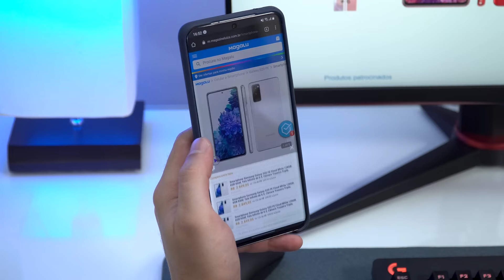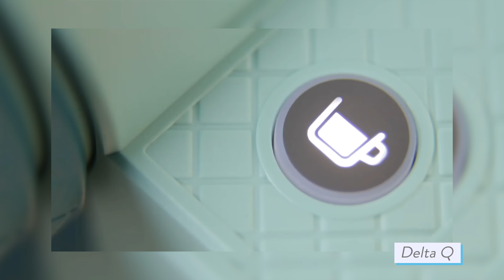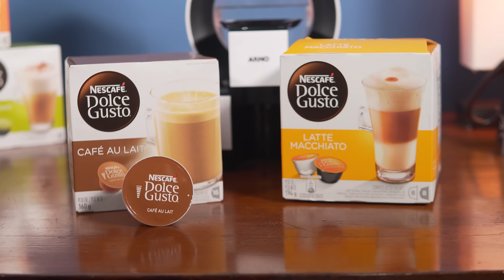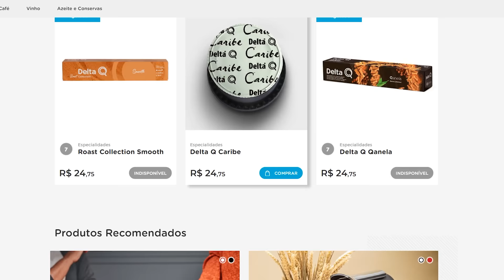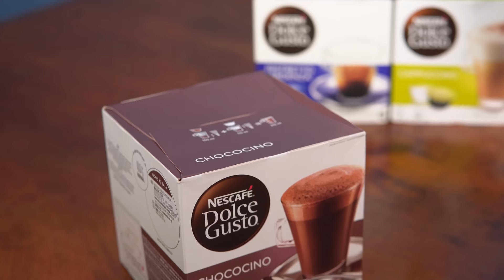CAFETEIRA DE CAPSULA BARATA!! Será que a DELTA QLIP vale a pena? Análise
► onde comprar a CAFETEIRA DELTA
onde comprar CAPSULAS mais baratas

📱📱 NOSSAS REDES! 📱📱

📝📝 DESCRIÇÃO! 📝📝
Se você está procurando uma cafeteira de capsula e se deparou com um modelo da DELTA, deixa que a gente te explica um pouco melhor se ela vale a pena, se é custo beneficio, e claro, se faz sentido você comprar!

🌱🌱 TRANSPARÊNCIA! 🌱🌱
Nós pegamos a cafeteira delta qlip em uma promoção!

⚠️⚠️ AVISO! ⚠️⚠️